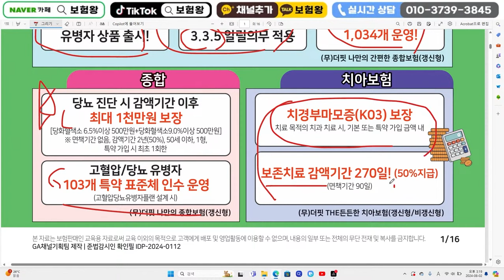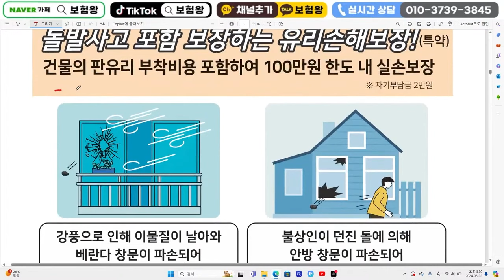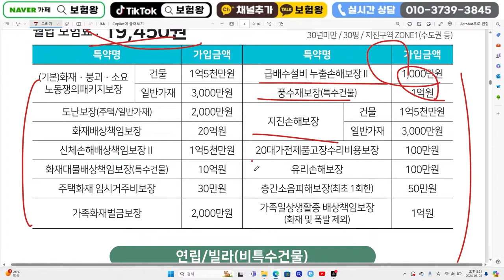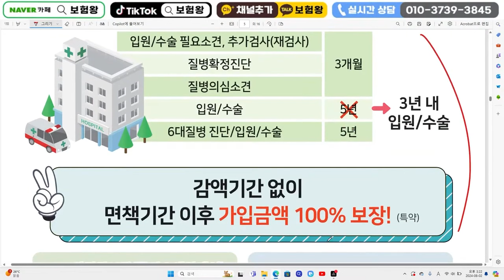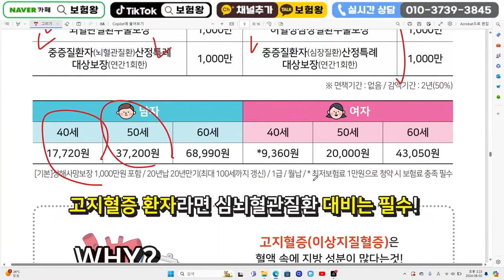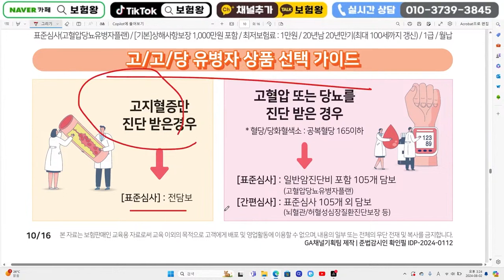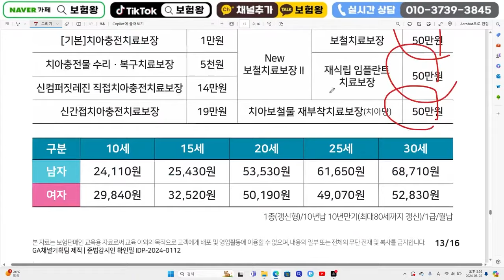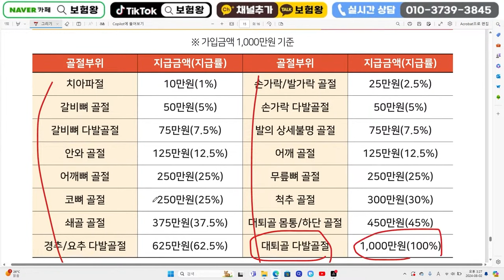8월 라이나손해보험 신상품이슈!! (주택급배수1천 감액x자부담×)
안녕하세요~~

주택급배수 1천만원.면책감액없이 자부담없이
보장이 가능합니다

또한 무제한 9개월이후 100%보장되는
치아보험과 k03유일하게 보장되는
치경부마모..

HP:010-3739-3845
카톡친구추가:r2an
카톡플러스친구:보험왕검색